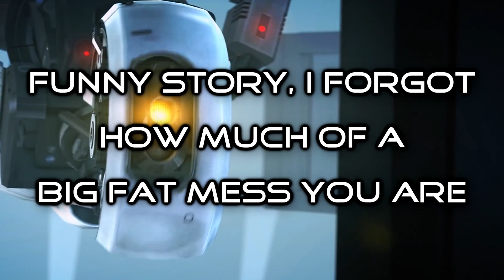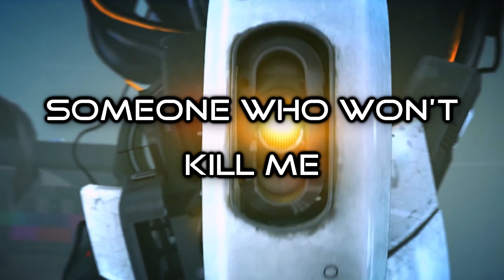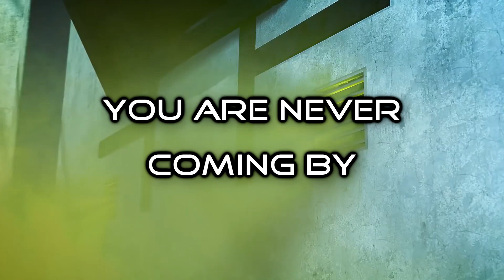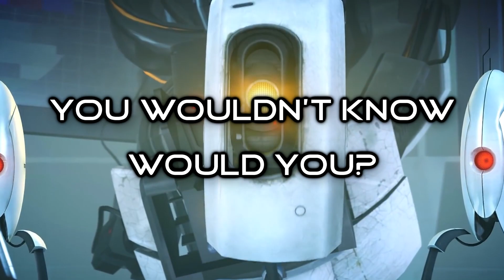[Karaoke] You Wouldn't Know - Jonathan Coulton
Written by Jonathan Coulton and performed by Ellen McClane.

I wanted to be able to sing karaoke of this song in a VRChat karaoke room, and no version existed which satisfied requirements. So I made this! Sing along and have fun!

Karaoke track processed using Ultimate Vocal Remover 5